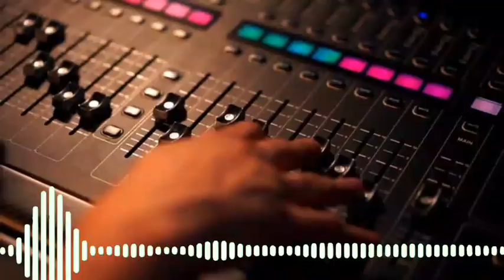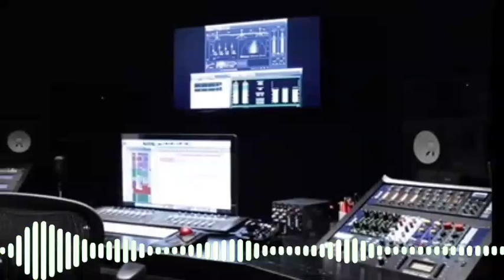Copyright Free Musi।। Audio Director For Copyright Free Music।।Free use Music your YouTube videos✔️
➡️Copyright Free🔇Music For You YouTube videos🔚  ❤️Like ☑️Comment🌐Sharer             🧸And🎁Subscribe  ➡️licences creative commons att ribut ion license (reuse allowed) music⬅️   ☑️Music used  licences for Allow music🔉   🔉Allow Music For Your YouTube videos🔚                   ✔Allows Music✔           ➡Not Copyright✔ _____________________________________   ◀️How to Make music youtube                    Videos⏺️   ➡️official Copyright free music Channel✔️          🔉Official music⬅️   ☑No Copyright Free Music  Channel🔄          🔉Free Music Channel✔️         ☑️ No Copyright Statute☑️   _________________________________